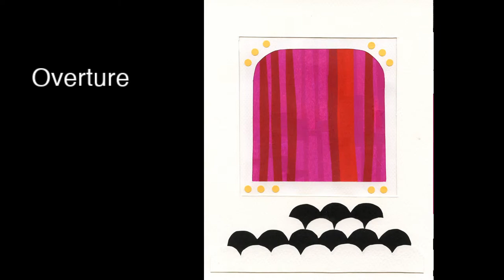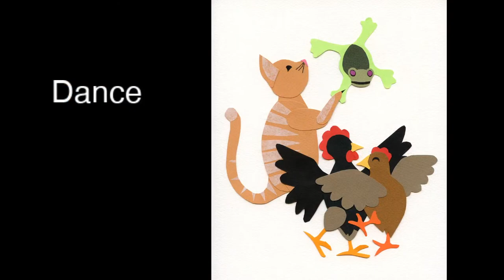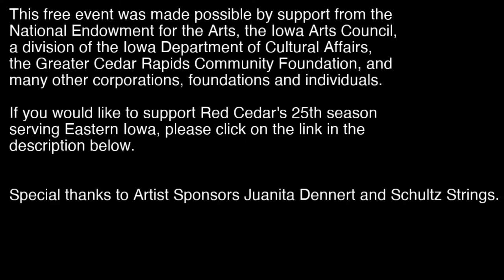Bach, Biber & Beethoven - Saturday, June 27, 2020, 1 pm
Sonata Representativa (1669)               Heinrich Ignaz Franz Biber
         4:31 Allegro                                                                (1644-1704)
                  Nightingale                                                     (arr. Wharton)
                  Cuckoo
                  Frog
                  Rooster and Hen
                  Quail
                  Cat
                  Muskateer March
                  Allemande
                                         ~Verses by Janet Burroway~
                                         ~Artwork by Philip Wharton~

Sonata No. 1 in G major BWV 1027 (ca.1740)                J.S. Bach
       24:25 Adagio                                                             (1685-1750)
       28:05 Allegro ma non tanto
       31:49 Andante
       34:50 Allegro Moderato

String Trio, Opus 9, No. 1 (1799)                 Ludwig van Beethoven
       42:44 Adagio; Allegro con brio                               (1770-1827)
       52:26 Adagio, ma non tanto, e cantabile
    1:00:21 Scherzo: Allegro
    1:05:51 Presto

For more information or to download a program for this event, please

BIBER, BACH & BEETHOVEN
Red Cedar’s core ensemble, violinist Miera Kim and cellist Carey Bostian, once again team up with their sons, emerging artists Oliver and Adrian Bostian, for their third new program in as many months of self-isolation. Biber, Bach and Beethoven features three different combinations of instruments. Biber’s Sonata Representativa will be played by violin and cello, with new artwork by composer Philip Wharton and verses by Janet Burroway. Bach’s Sonata for Viola da Gamba and Harpsichord Obligato, BWV 1027 will be presented with Carey on the solo part and Miera and Adrian playing the right and left hand parts of the harpsichord on their respective instruments. Finally, Beethoven’s monumental String Trio, Op. 9, No. 1, includes violin, viola and cello, with Oliver joining his parents as violist.

Biber, Bach & Beethoven will be broadcast live via YouTube on Wednesday, June 24 at 1 pm, Thursday, June 25 at 7 pm, Friday, June 26 at 7 pm, and Saturday, June 27 at 1 pm.

Special thanks to Juanita Dennert and Schultz Strings for artist sponsorship of these events.